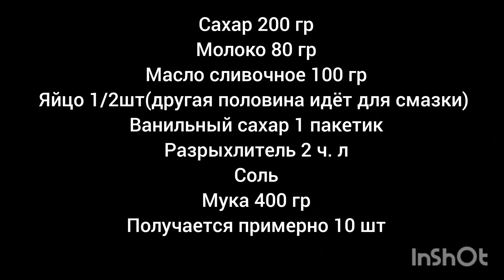Пеку молочные коржики!!!